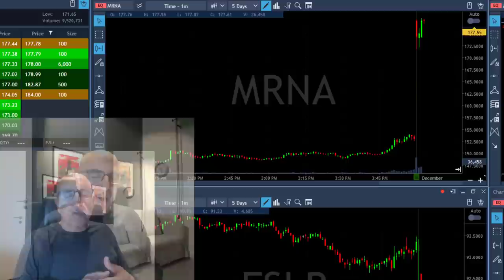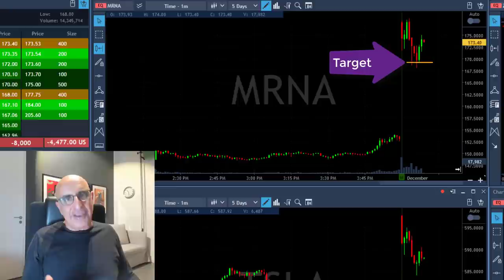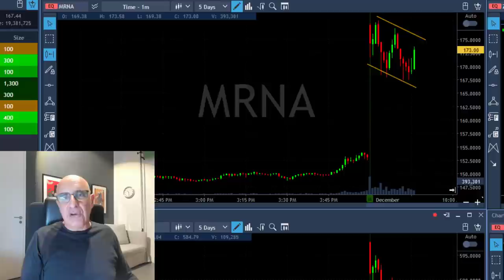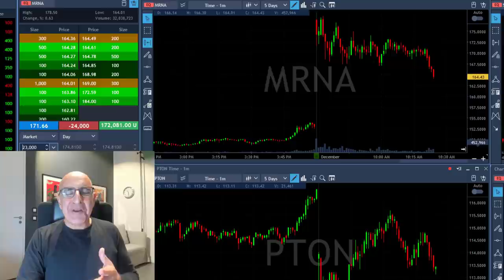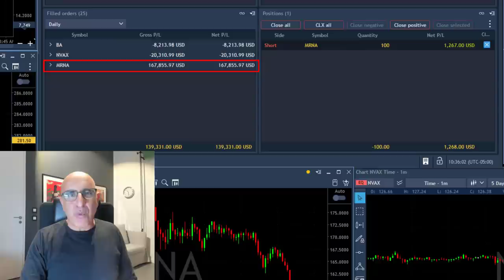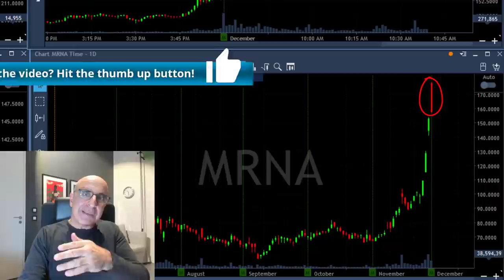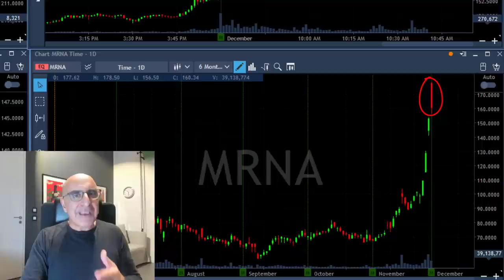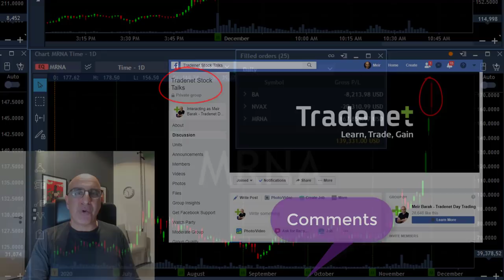I'M BACK!! HOW TO ADD TO WINNING TRADES!! (DAY TRADING)